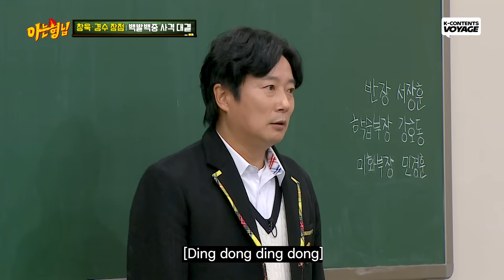[Knowing Bros] "Welcome to Samdal-ri" Ji Changwook's PERFECT Gun shooting Skills 😎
He Knows How to use a gun 😚